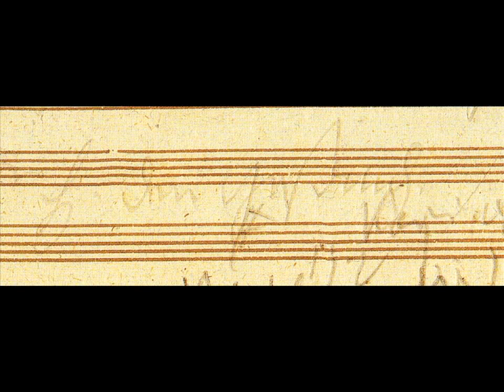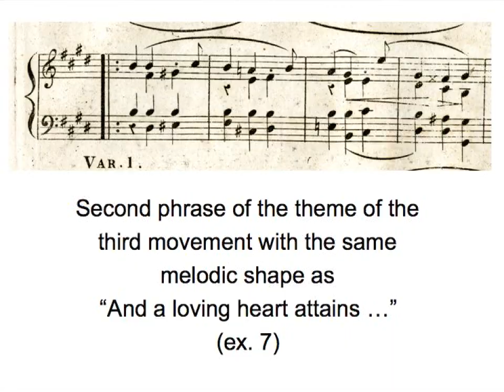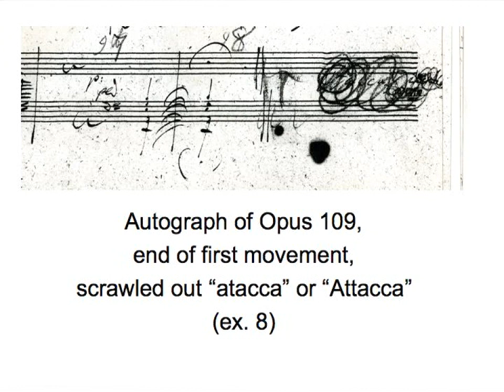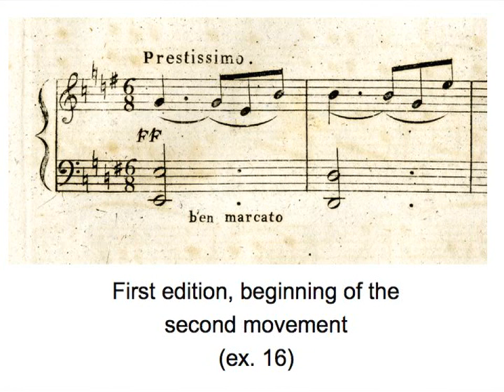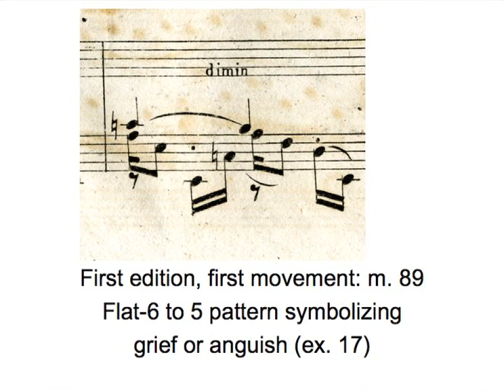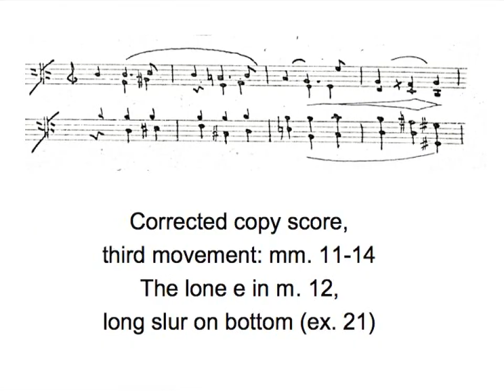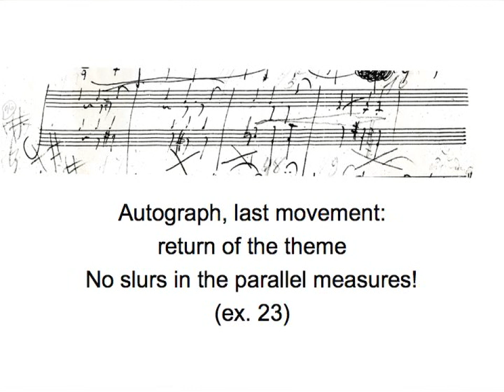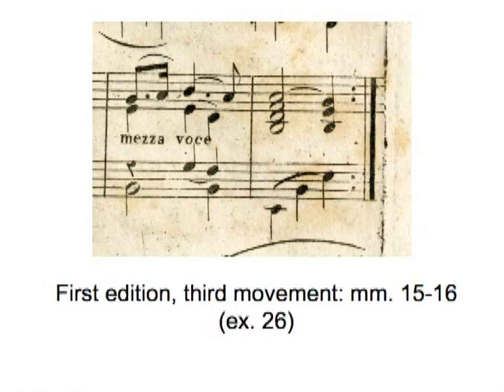What the Autograph Can Tell Us: Beethoven's Sonata in E Major, Opus 109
One of the treasures of the Library's collection of composers' autographs is the manuscript of Ludwig van Beethoven's late E major piano sonata. William Meredith presents a fascinating event with a distinguished collaborator, Malcolm Bilson, as partner. The talk and performance focuses on elements of the creative process visible in Beethoven's manuscript score, and some interesting details it can reveal about what Beethoven does not want the composer to do.

Speaker Biography: William Meredith is the founding director of The Ira F. Brilliant Center for Beethoven Studies at San Jose State University, which opened to the public in 1985. He is editor of The Beethoven Journal and the scholarly monograph series American Beethoven Studies. He is currently working with Professors Robin Wallace and Wayne Senner on the German reception history of Beethoven's music. He first studied the autograph of the Sonata Opus 109 when he was writing his dissertation on the compositional process of the work at the University of North Carolina at Chapel Hill.

Speaker Biography: A professor at the Music Department at Cornell University since 1968, Malcolm Bilson has distinguished himself as one of the pioneers in historic performance practice, specializing in performance on the fortepiano, the 18th century forerunner of the modern piano.

Speaker Biography: Shin Hwang made his public debut as a pianist performing Beethoven's Piano Concerto No. 3 with the Lafayette College Orchestra. He attended Edward Parmentier's harpsichord workshop, where he discovered his affinity for the harpsichord and early music. Since then he has performed both solo programs on the harpsichord and fortepiano and with the University of Michigan's baroque ensembles.